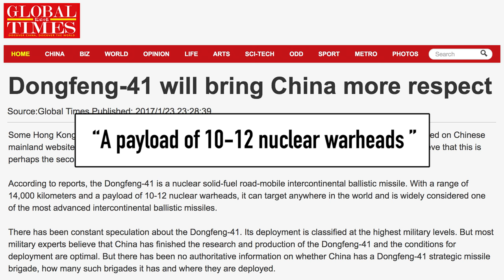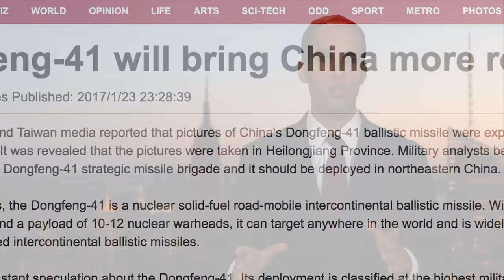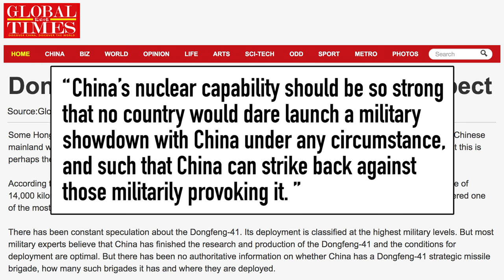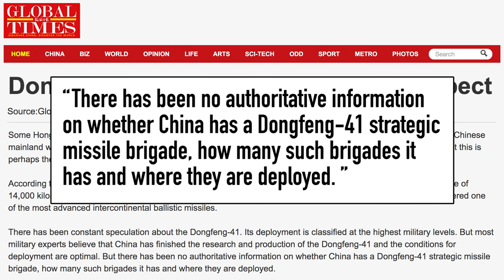Did China Just Put Nukes Near the Russian Border? | China Uncensored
China is suspected of moving ICBMs capable of striking New York City into their far-northern border with Russia.